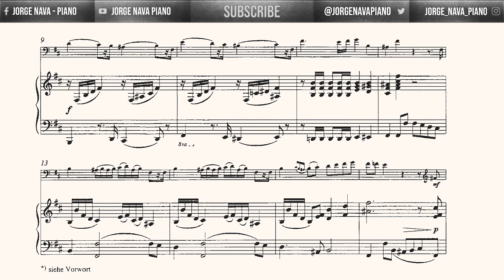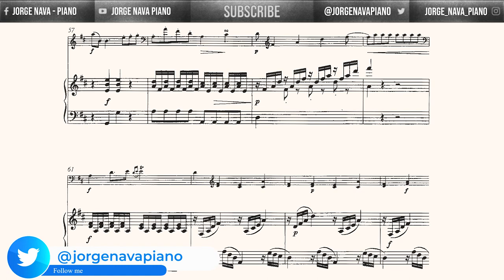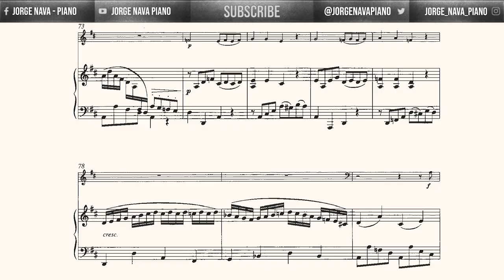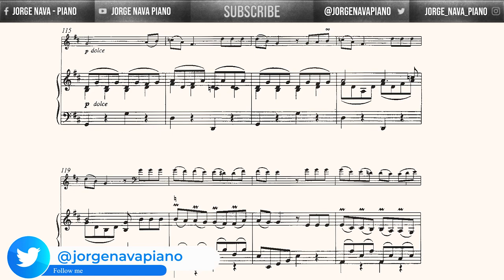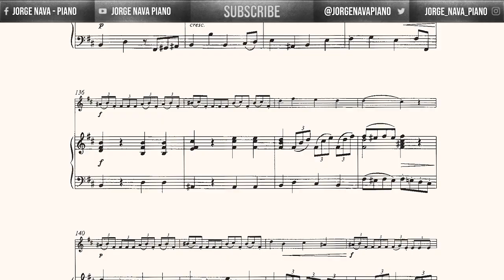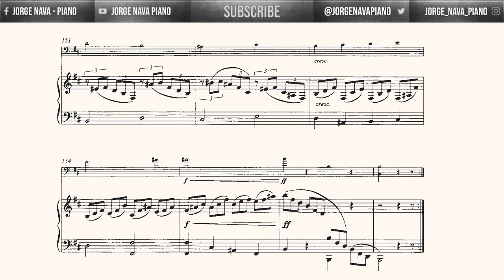Sperger - Double Bass Sonata in B minor - I. Allegro moderato - Piano Accompaniment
Piano part from the Double Bass Sonata in B minor

I. Movement - Allegro moderato